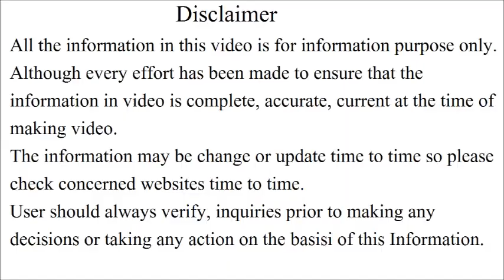मज़े ही मज़े, पशुधन क्रेडिट कार्ड | pashudhan credit card yojana | kisan mitra club, yojana, scheme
In this video we will tell you pashudhan credit card yojana | kisan mitra club, yojana, scheme haryana Details.

Our channel has many related videos which will cover following topics :-